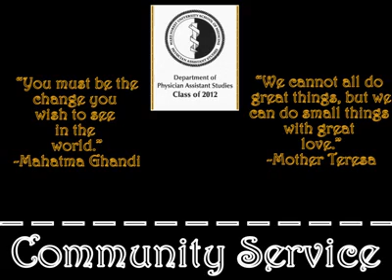PA Student Life 2012 - Wake Forest School of Medicine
A slideshow of the Class of 2012 showcasing photos of different social events; volunteering and school-related activities.